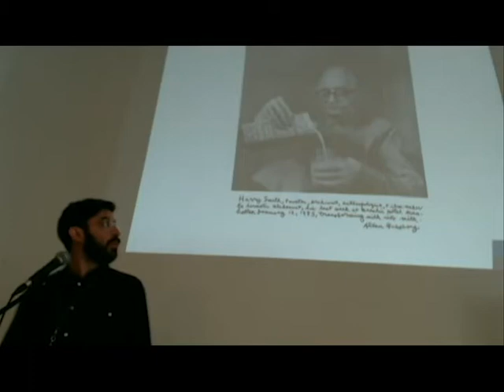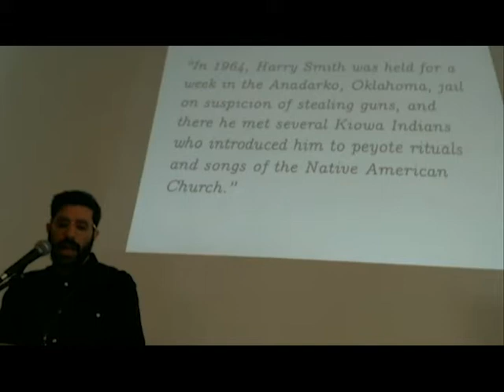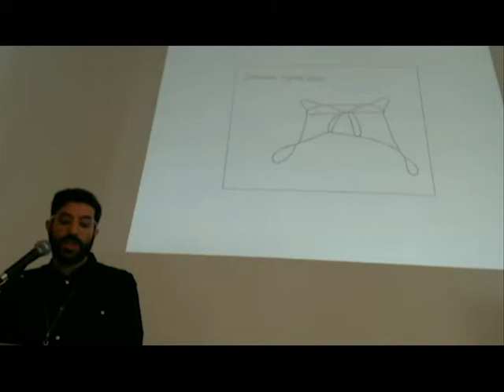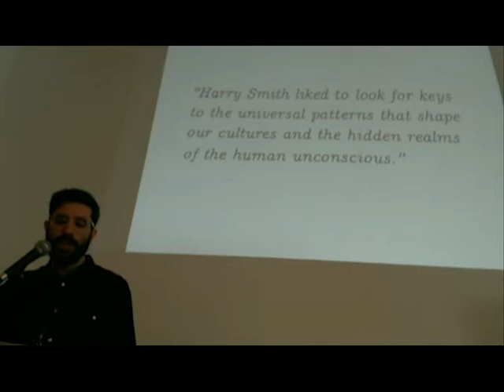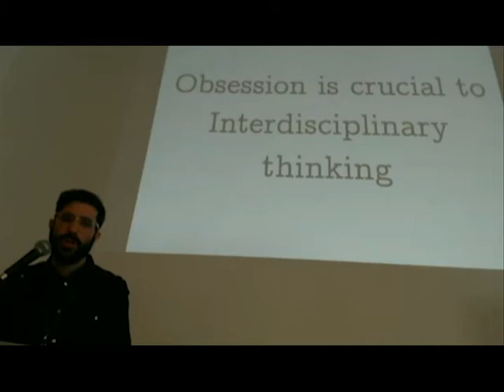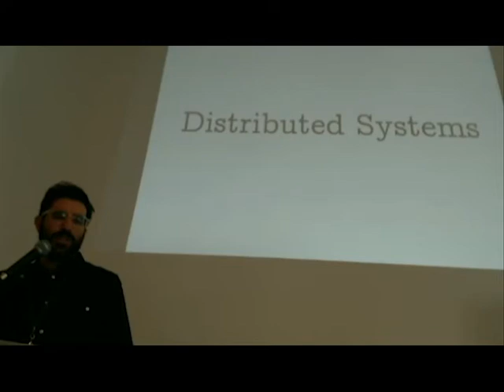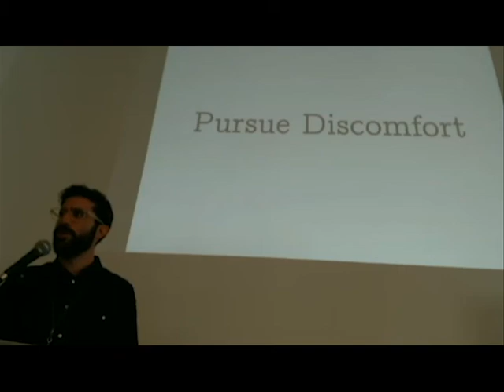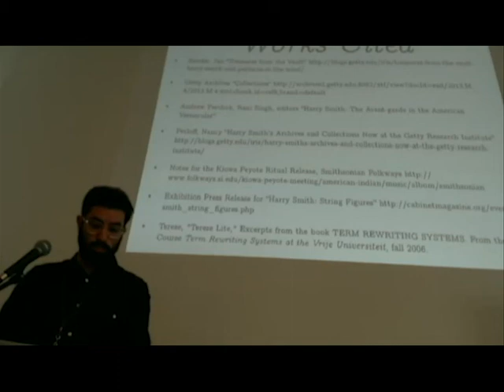!!Con 2014 - Michael Bernstein: The Art of Obsession